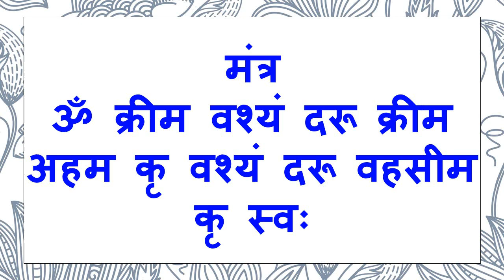यह खिलाकर करे किसी भी मनचाही का आज अभी वशीकरण खासकर औरत का